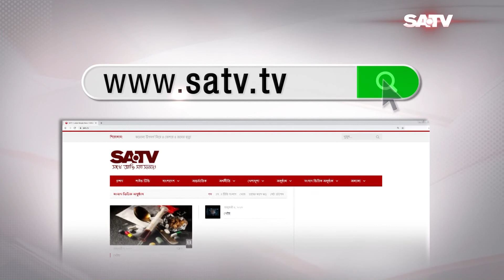আন্তর্জাতিক বাজারে প্রবেশ করেছে পঞ্চগড়ের চা